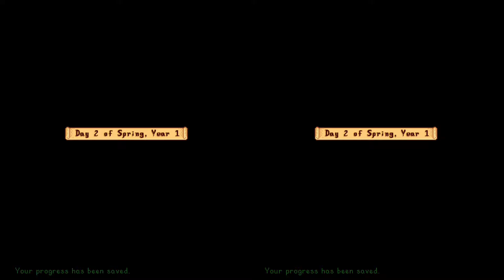Let's Play - Stardew Valley [Split-Screen!] (Part Two)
Making our way through town to meet all the clowns hanging around

A casual playthrough of Stardew Valley Splitscreen by ItsThisGuyAgain and ItsThatGrlAgain on the Xbox Series X